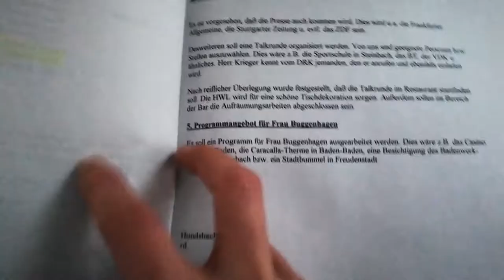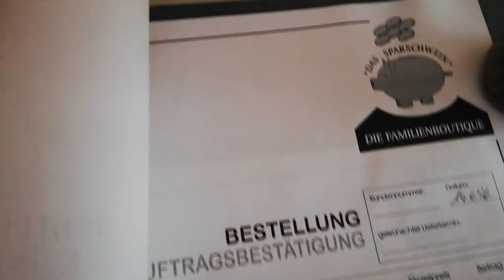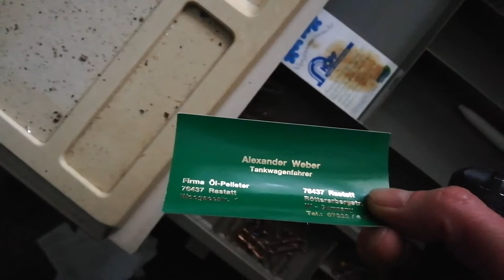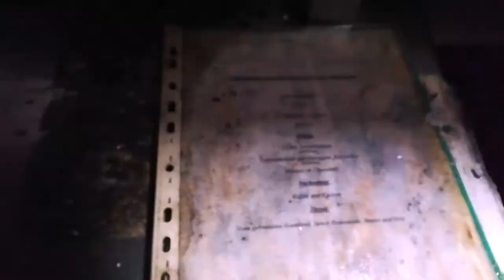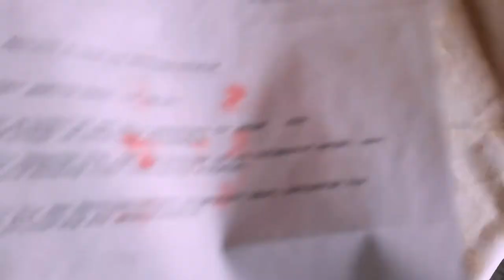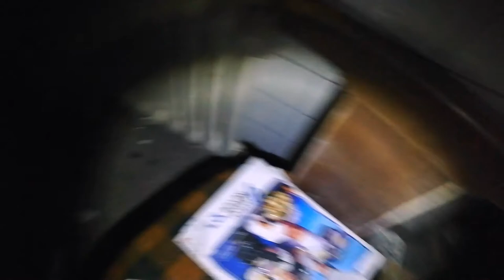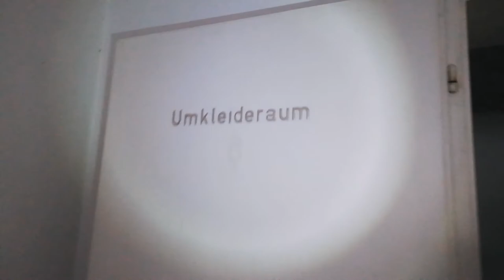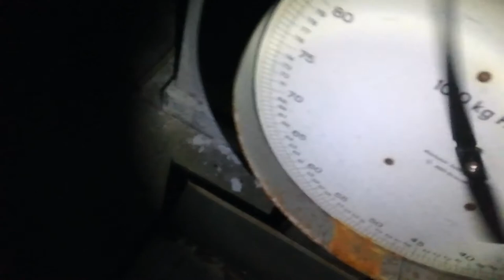Lost Place „Die Kurklinik“ | Bunt & Wild | Walkthrough aus dem Schwarzwald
Im Einsatz waren eine LED Lenser P7, 1 iPhone 7, die Erste-Hilfe-Tasche und zwei ausgebuffte Profis, auf Tour durch die Katakomben einer alten seit über 25 Jahren stehenden ehemaligen Kurklinik auf der Suche nach ein bisschen Spannung, Spiel und Überraschung.

Besichtigte Ort sind unter anderem das Schwimmbad, die Kegelbahn, die Großküche, verschiedene Gastronomiebereiche und der Dachboden mit einem großen Mensch-ärger-dich-nicht Spiel.

Wer mehr von solchen Videos möchte, bewegt sich weiter unten bitte zu den gängigen Zahlungsmöglichkeiten und lässt die Hälfte seiner Lohntüte da.

Vielen Dank.

Bitcoin (Empfangsadressen)
Electrum:
bc1qmf0jwr5r2wj6s6w8qw5z7hkd4y6tq3fmyx926h5jrxksnnfxz29sqz9huc

Stellar Lumens:
XLM adress: GCFN6RGQLZXK4XTIL524EXXAFHTAQMNEEI5P5VBWDME5JEXPNSVTIH3V

GLS Bank | IBAN DE 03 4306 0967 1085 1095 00